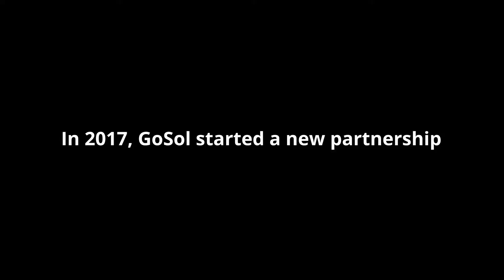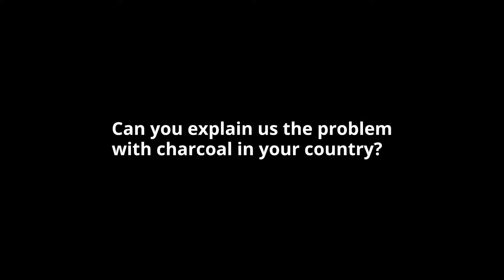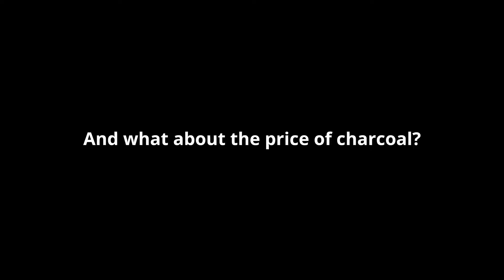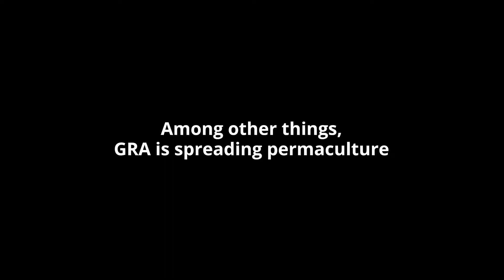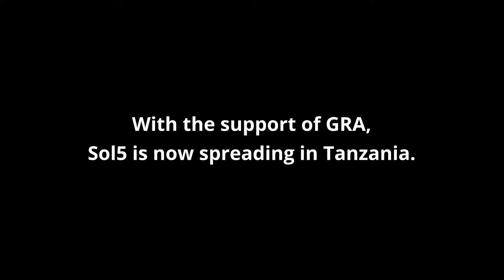Tanzania - Global Resource Alliance